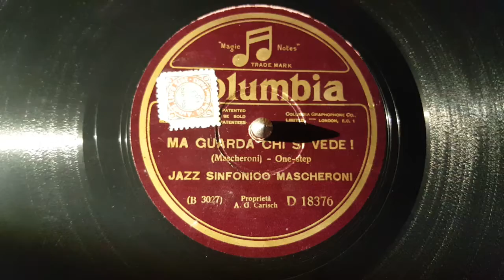ma guarda chi si vede ( jazz sinfonico mascheroni) 78 giri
coluimbia record